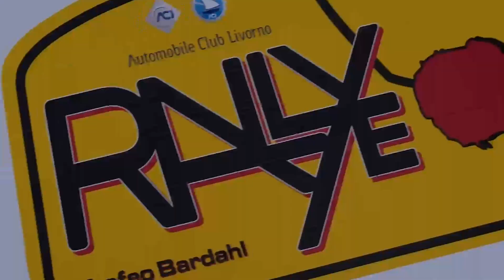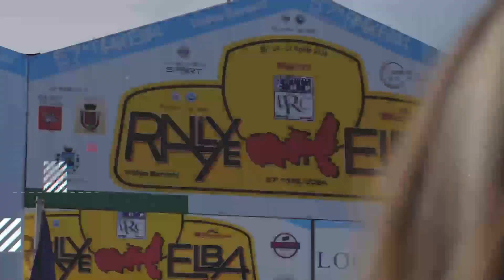Intro _57° Rallye Elba _ D. Nicelli Jr. - M. Bertelegni